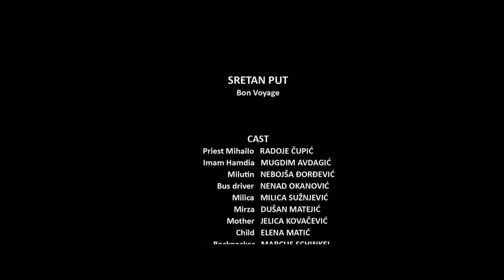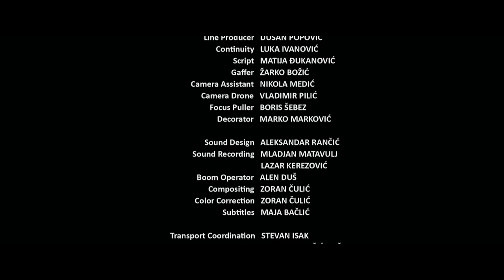Priest and an imam try to overcome the wounds of war | Bon Voyage - Short Film by Sinisa Galic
Bosnia & Herzegovina, 20 years after the war. Priest Mihailo and imam Hamdia meet each other during a bus drive along their deserted home region. Nobody wants to be the first to speak.

Every friday a new great short film

🏆Awards & Festivals🏆:

Belgrade Documentary and Short Film Festival – Serbien, 2017 - Best Cinematography
Festival International du Film Nancy – Frankreich, 2017
interfilm International Short Film Festival Berlin – Deutschland, 2017
Rome Independent Film Festival – Italien, 2017